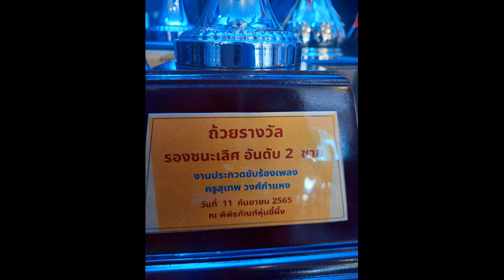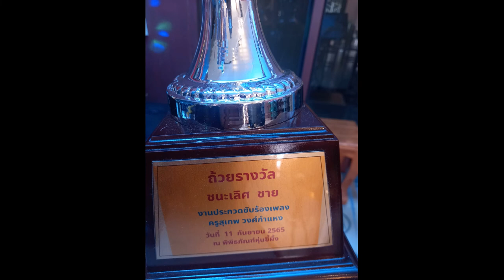อาหารมากมายหลากหลาย ล้วนแต่เพื่อสุขภาพทั้งนั้น - E-San VLOG อีสานVLOG